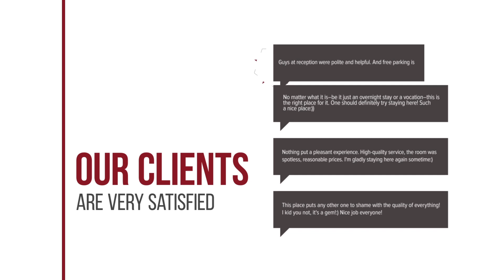Brickhouse hotel review | Hotels in Phra Nakhon Si Ayutthaya | Thailand Hotels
Brickhouse hotel video review. Hotels in Phra Nakhon Si Ayutthaya, asian 3 stars hotels.